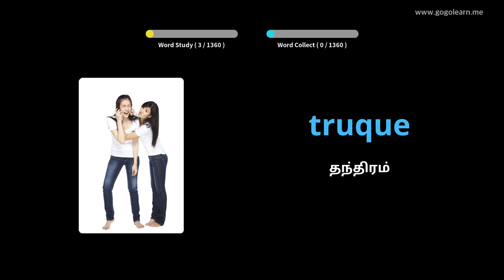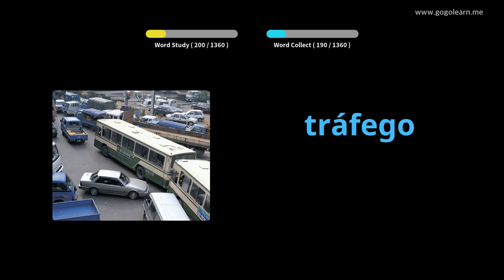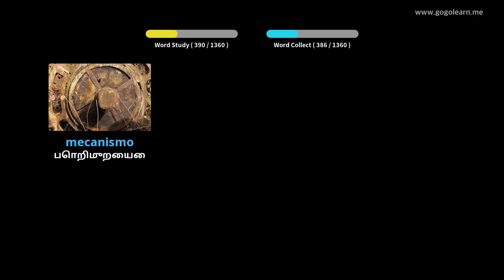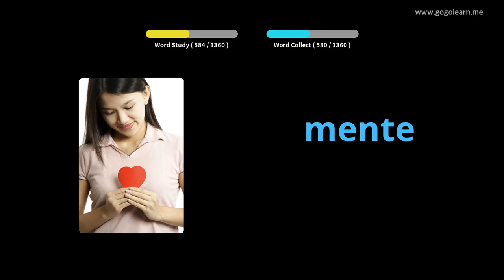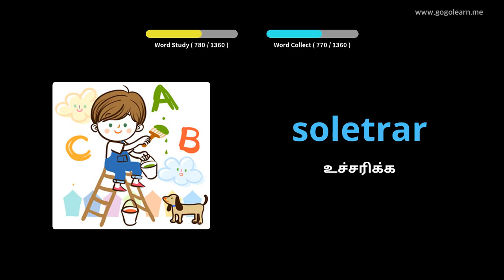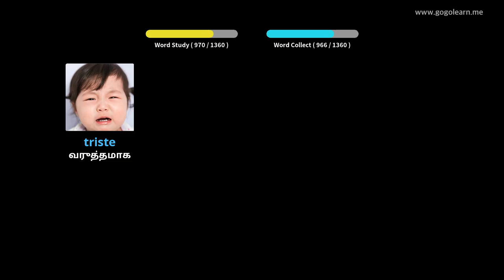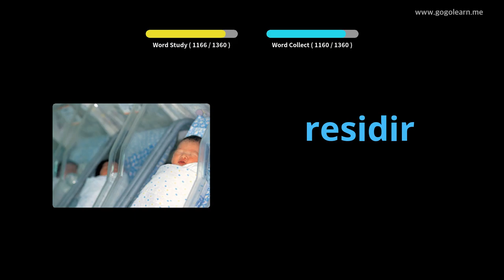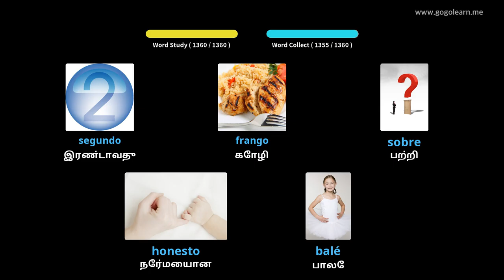போர்த்துகீசிய சொற்களஞ்சியம் அடிப்படை | Golearn